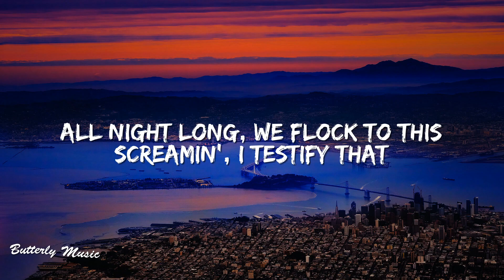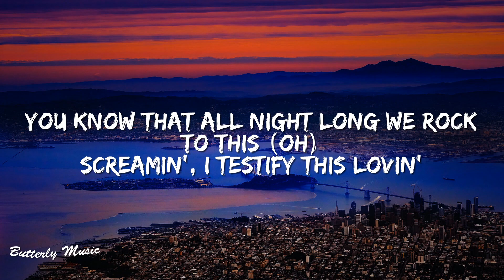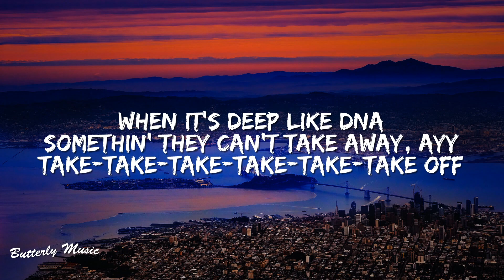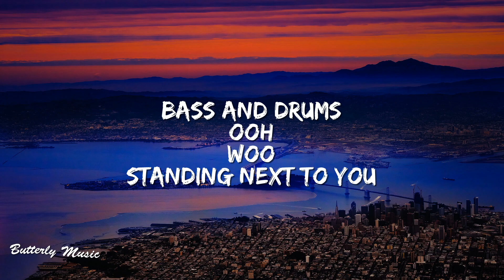Jung Kook (정국) - Standing Next To You (Lyrics)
🎤 Lyrics: Jung Kook (정국) - Standing Next To You (Lyrics)

[Verse 1]
Play me slow
Push up on this funk and give me miracles (Let ya body know)
Make it known
How we left and right is somethin' we control? (You already know)

[Pre-Chorus]
You know that all night long we rock to this
Screamin', I testify this lovin'
All night long, we flock to this
Screamin', I testify that
We'll survive the test of time
They can't deny our love
They can't divide us
I promise I'll be right here

[Chorus]
Standing next to you
Standing in the fire next to you, oh
You know it's deeper than the rain
It's deeper than the pain
When it's deep like DNA
Somethin' they can't take away, ayy
Take-take-take-take-take-take off

[Post-Chorus]
Standing next to you (You)

[Verse 2]
Afterglow
Leave ya body golden like the sun and the moon (You already know)

[Pre-Chorus]
You know that all night long we rock to this (Oh)
All night long, we flock to this (All night long)
I swear that I'll be right here

[Chorus]
Standing next to you (Next to you)
Standing in the fire next to you, oh (Next to you)
Take-take-take-take-take-take off

[Post-Chorus]
Standing next to you (Standing next to you)
Standing next to you (Standing next to you, standing next to you)
Standing next to you, oh (Standing next to you, standing next to you)
Hey

[Outro]
Bass and drums
Ooh
Woo